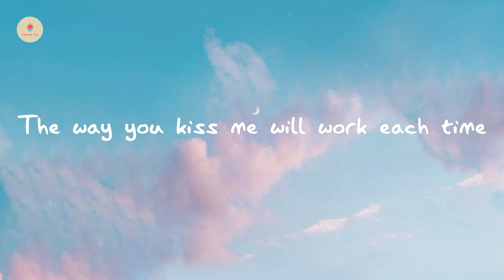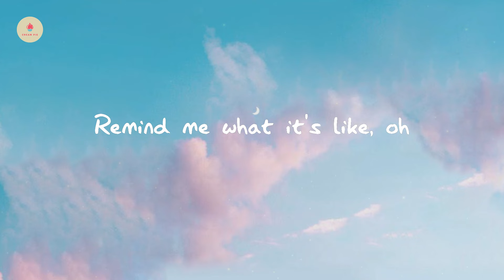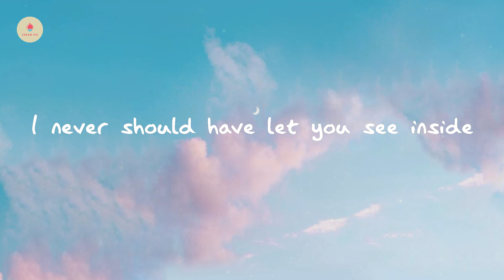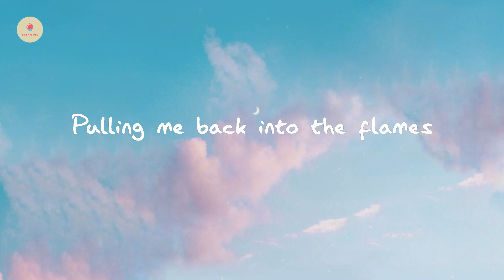Vance Joy - Georgia (lyric video)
Lyrics Georgia:

She is something to behold
Elegant and bold
She is electricity
Running to my soul, oh
And I could easily lose my mind
The way you kiss me will work each time
Calling me to come back to bed
Singing Georgia on my mind
And I, and I
Lips generous and warm
You build me up like steps
Eyes innocent and wild
Remind me what it's like, oh
Pulling me back into the flames
And I'm burning up again, I'm burning up
And I, I never understood what was at stake
I never thought your love was worth it's wait
Well now you've come and gone
I finally worked it out, I worked it out
I never should have told you
I never should have let you see inside
Don't want it troubling in your mind
Won't you let it be
I never thought your love was worth its wait
I finally worked it out, I worked it out, oh, ooh, oh